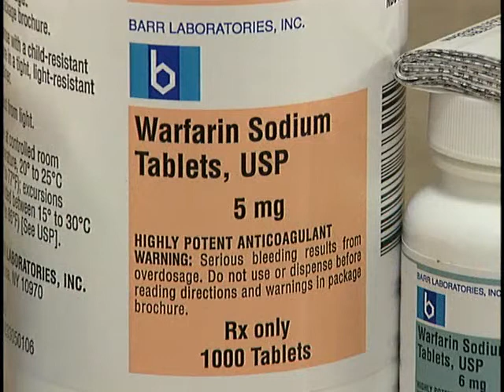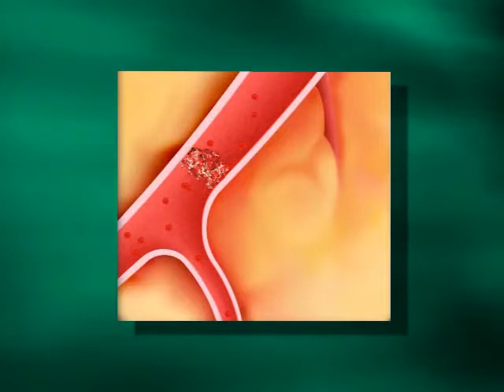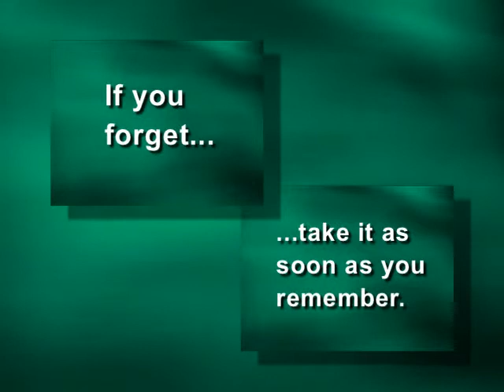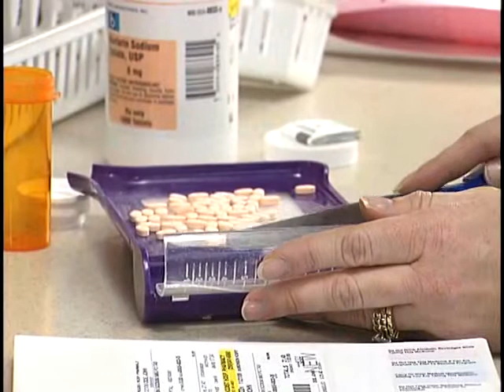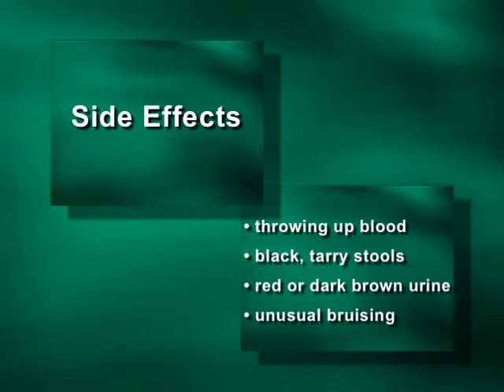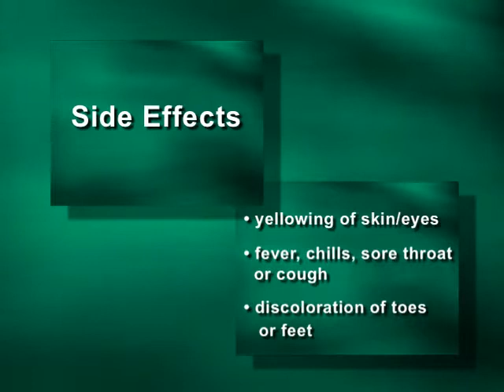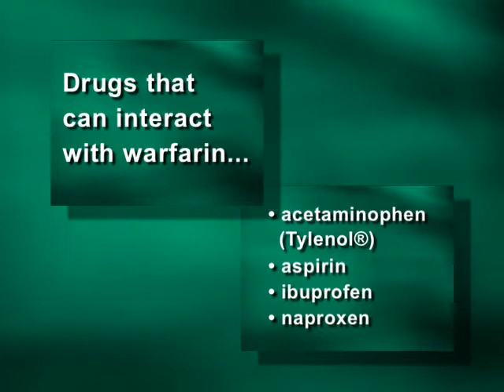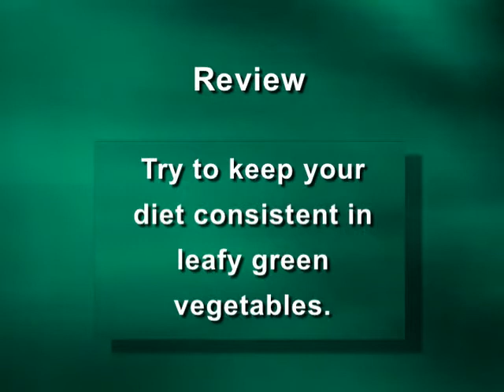Warfarin and You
This video is for patients who have been prescribed the drug warfarin. It will go into detail on what to expect when you take this drug. Warfarin can help stop blood clots and it can also keep clots from getting larger. Sometimes blood clots form on surfaces of blood vessels due to damage to that blood vessel. Others form in the heart due to damage in the heart. When blood clots form, they can break off and move to other parts of your body such as your arms, legs, lungs and even your brain. If a blood clot blocks a blood vessel, it can stop the flow of blood, damage tissue, and can even cause death. If you have questions, ask your doctor, nurse or pharmacist.